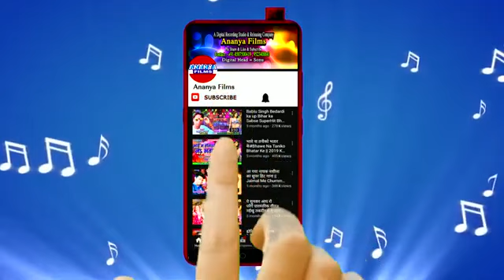2020 नया गाना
भोजपुरी